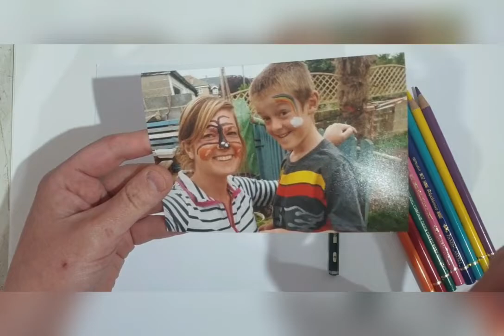How to draw a Unicorn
Hello, this is my first tutorial video, how to draw a Unicorn. Something to help pass some time with the kids whilst off school. You should be able to find all the materials around the house.